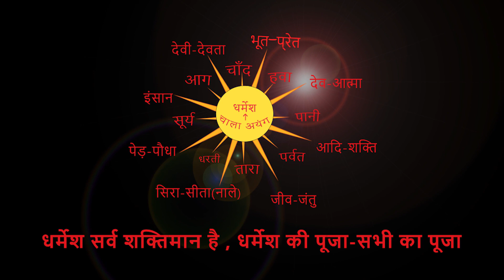तेतरा उरावं {W B}के अगुवाई में सरना पूजा-प्रार्थना। By Chitranjan Oraon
धर्म का मतलब इंसानियत को जिन्दा रखना। धर्म सही हो रहा हैं इसका पता हमारे कर्म से,हरकत से,खाने-पिने से पता चलता हैं। और एक बात हमारे अपने लोग जमीन-करो-बार में लगे हुए है। इस लिए सिर्फ सरना पूजा -प्रार्थना में ध्यान दे और अपना घर,परिवार को। जय धर्मेश। कोई आये या नहीं हमें सरना में आना हैं